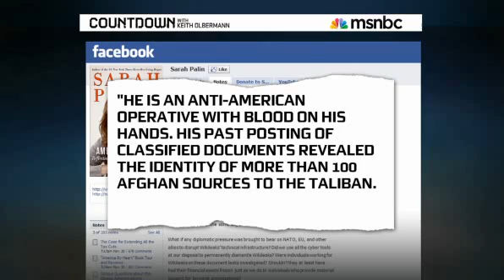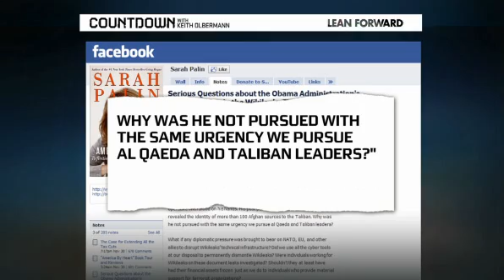Countdown Keith Olbermann Wanted- Julian Assange